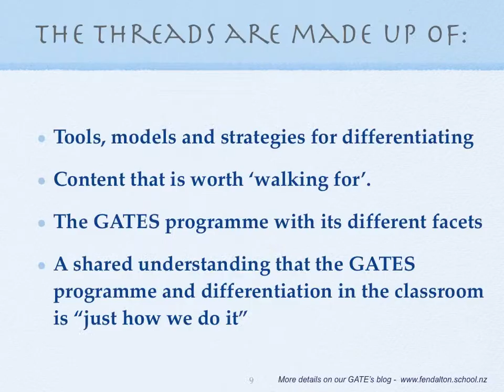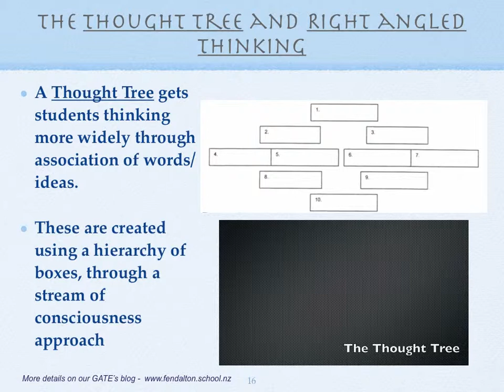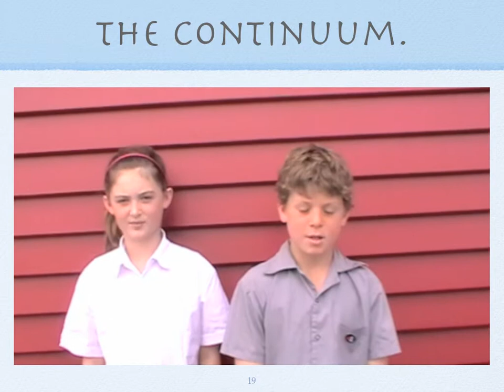Gifted Conference 2012QT